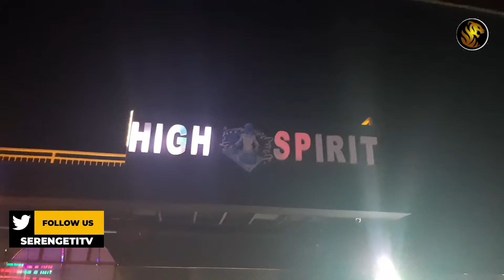MKALI WENU NAPENDA PIPI IVORY/TULIFANYA SHOW NA MABANTU TUKAPEWA 5000